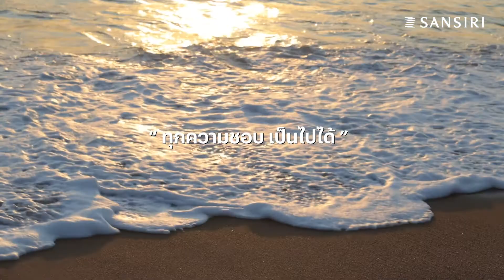Video Presentation Sansiri : Siri Place Airport สิริ เพลส แอร์พอร์ต ภูเก็ต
SiriPlace สิริ เพลส แอร์พอร์ต ภูเก็ต ทาวน์โฮมคุณภาพจากแสนสิริ ภายใต้แนวคิด “Best in Class” ใกล้สนามบินและหาดไม้ขาว เพียง 5 นาที คุ้มค่าทั้งซื้ออยู่เอง และลงทุนปล่อยเช่า เริ่มเพียง 1.99 ล้าน*